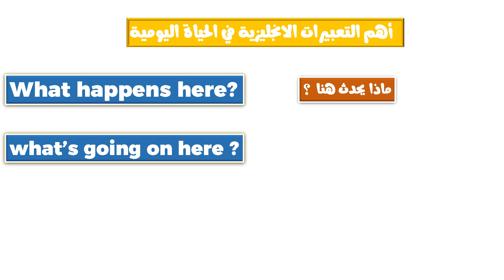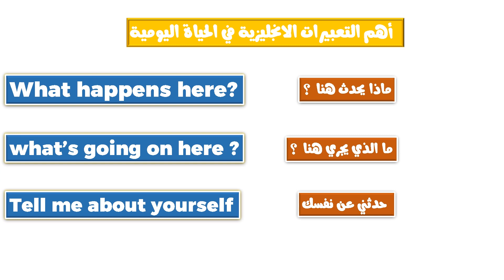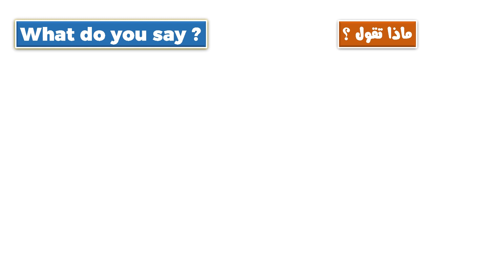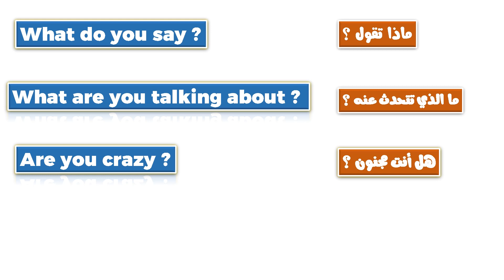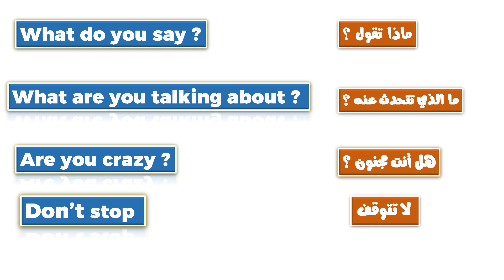تعلم الانجليزيه من الصفر || للمبتدئين أهم ١٠٠٠ جمله في اللغة الإنجليزية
تعلم اللغة الإنجليزية من الصفر  من خلال تعلم اهم الجمل الانجليزيه  تتعلم المحادثة بالإنجليزية فنتعلم جمل انجليزية و عبارات انجليزية محادثات انجليزية محادثة باللغة الإنجليزية بودكاست لغة انجليزية كيف أتعلم اللغة الانجليزية طريقة تعلم المحادثة بالانجليزية دورات تعلم اللغة الانجليزية تعليم الانجليزى دورات تعليم الانجليزية أونلاين و كورس لغة انجليزية كورس شامل  English course online speak English classes esl classes English courses English classes near me esl classes English speaking course private english lessons  learn English classes as esl classes or English courses and esl classes or English speaking course

كلمات مفتاحيه:

تعلم الانجليزية,
تعلم الانجليزيه من الصفر,
تعلم الانجليزيه من البدايه للاحتراف,
كيف يمكنني تعلم الانجليزيه,
كيف يمكنني تعلم اللغه الانجليزيه,
تعلم الانجليزيه في ٣٠ يوم,
تعلم اللغه الانجليزيه في يوم واحد,
تعلم اللغه الانجليزيه في 30 يوم,
كيف يمكنك تعلم اللغه الانجليزيه,
تعلم الانجليزية وانت نائم